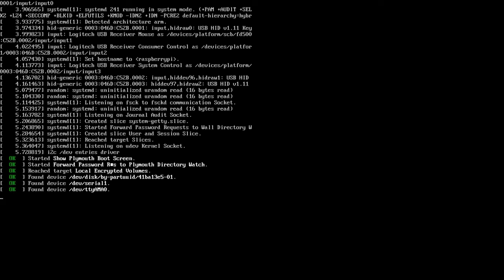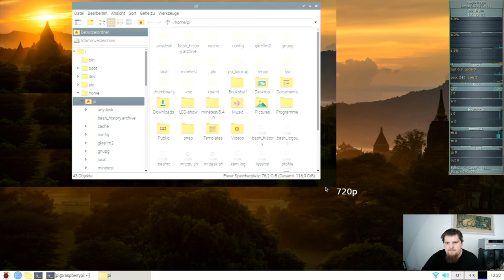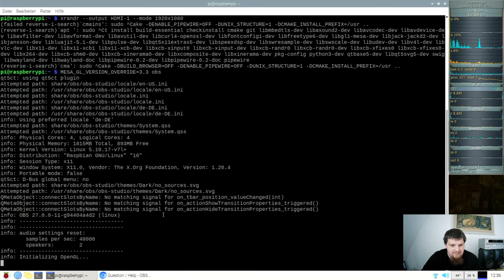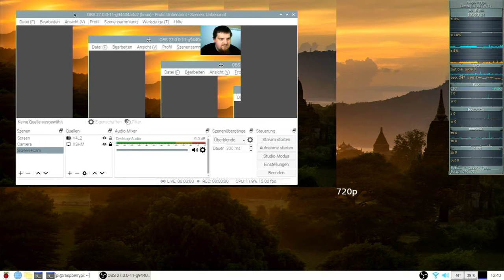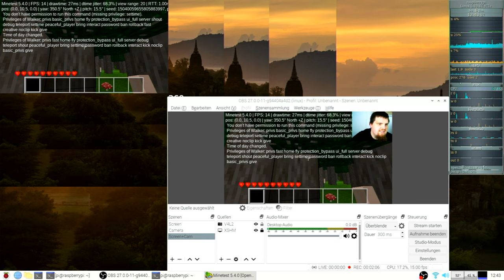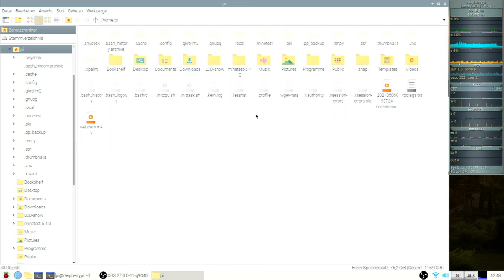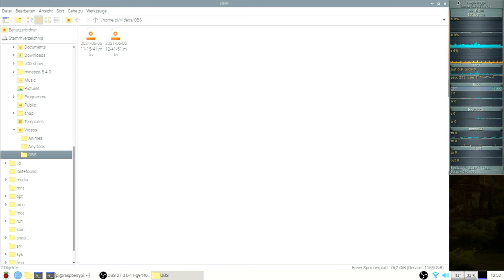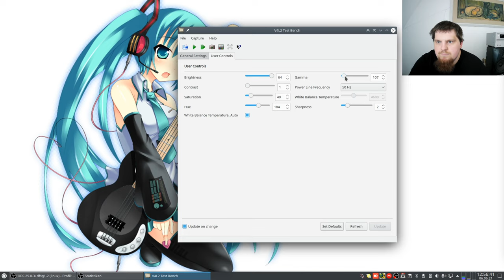OBS + Webcam auf dem Raspberry Pi 4